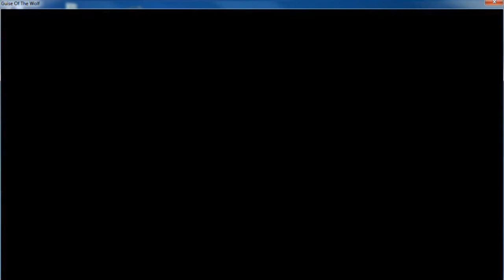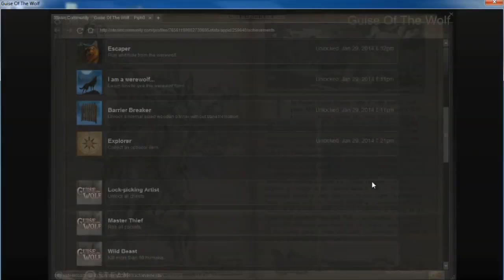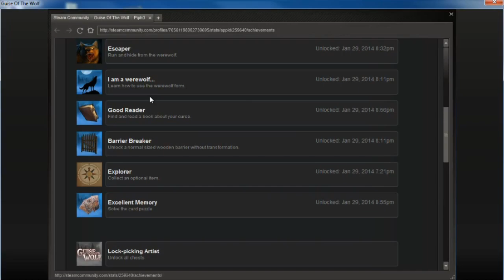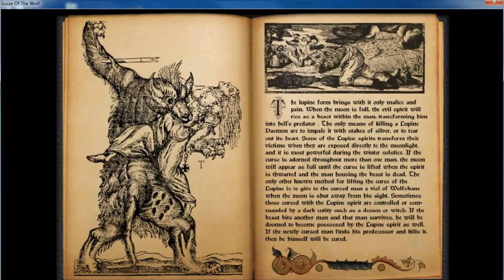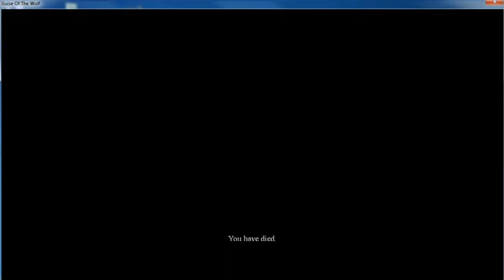PiphLive - Guise of the Wolf (Blind) #6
"Got it memorized?"